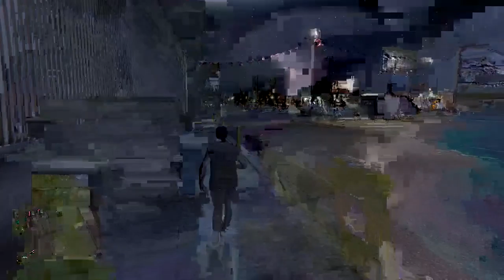Rogers trucking Rp#1